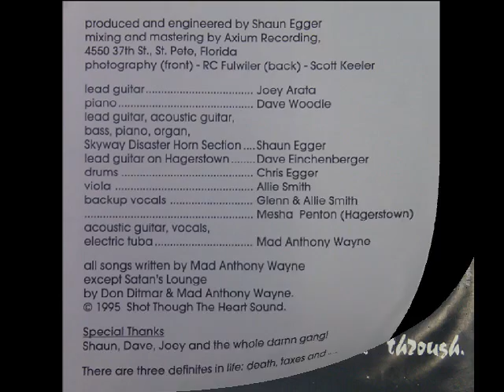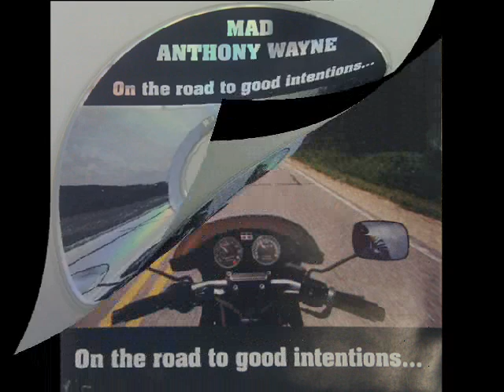Mad Anthony Wayne - Going South (1995)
Artist: Mad Anthony Wayne
Album: On the Road to Good Intentions
Song: Going South (Track # 09)

Song written by Mad Anthony Wayne.

Album Musicians: Allie Smith (Viola & Backup Vocals), Chris Egger (Drums), Dave Eichenberger (Lead Guitar on "Hagerstown"), Dave Woodie (Piano), Glenn Smith (Backup Vocals), Joey Arata (Lead Guitar), Mad Anthony Wayne (Acoustic Guitar, Vocals, & Electric Tuba), Meesha Penton (Backup Vocals on "Hagerstown"), Shaun Egger (Lead Guitar, Acoustic Guitar, Bass, Piano, Organ, & Skyway Disaster Horn Section)

Additional Contributors: RC Fulwiler (Photography), Scott Keeler (Photography), Shaun Egger (Producer & Engineer)

Mastered at Axium Recording, St. Petersburg, Florida

Special Thanks: Shaun, Dave, Joey and the whole damn gang!